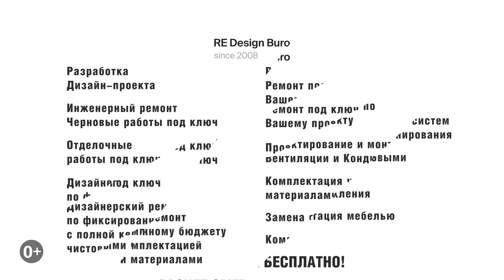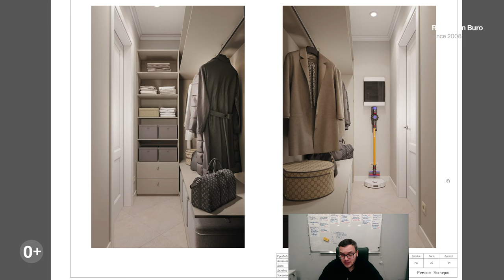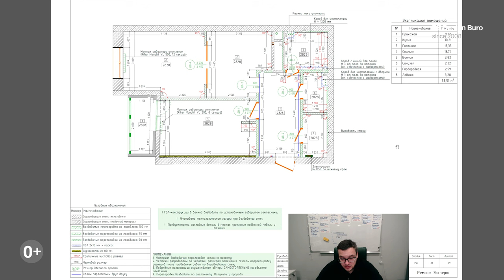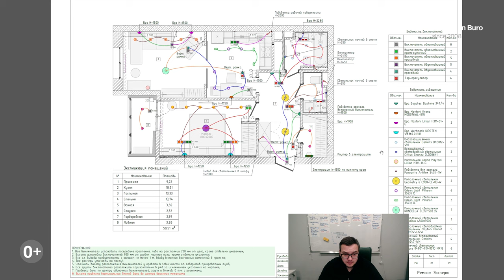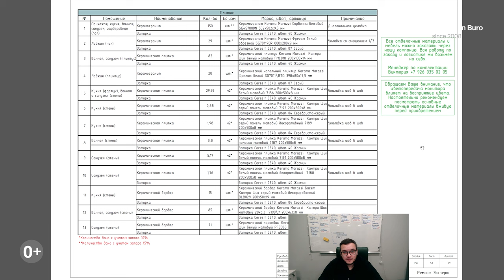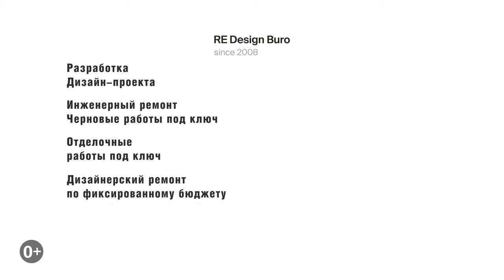Дизайн квартиры ТРЕНДЫ 2024. Создаем КОМФОРТ и СТИЛЬ в новостройке | ЖК Каширка. Like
В этом видео мы демонстрируем полный процесс создания идеального дизайна интерьера квартиры в новостройке. Следите за тем, как мы превращаем каждый уголок в произведение искусства, сочетая функциональность и эстетику. Присоединяйтесь к нам, чтобы не упустить уникальные идеи для вашего дома!

00:00 Анонс выпуска
00:17 Дизайн-проект квартиры
02:10 Обмерный план квартиры
03:16 План демонтажа
03:28 План монтажа возводимых конструкций
04:18 План расстановки мебели
04:35 План черного пола
05:40 План отделки пола
05:53 План отделки потолка
06:03 План отделки стен
06:33 Сводный план по электрике
06:49 План расположения розеток
07:05 План расположения выключателей
07:29 План освещения
07:46 План теплого пола
07:56 План вентиляции
08:13 План привязки сантехнических приборов
08:58 Развертки по стенам
09:15 Развертки по кухни
09:31 Развертки по стенам в ванной комнате
10:12 Развертка по гостевому санузлу
10:15 Ведомость отделки чистовых материалов
10:32 Обзор квартиры (коридор)
11:23 Гардеробная
12:02 Гостевой санузел
13:06 Ванная комната
13:35 Кухня
14:38 Гостиная
15:00 Спальня
15:17 Интересные мелочи
16:07 Спасибо за просмотр
16:30 Связаться с нами

Ссылка на плейлист (Ремонт квартир под ключ в Москве).

Ссылка на это видео (Дизайн квартиры ТРЕНДЫ 2024. Создаем КОМФОРТ и СТИЛЬ в новостройке | ЖК Каширка. Like).